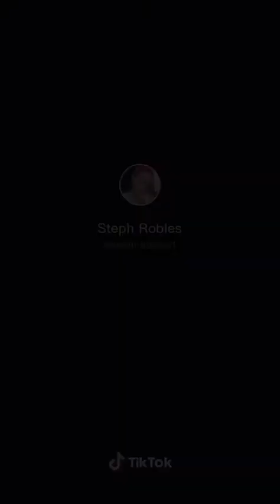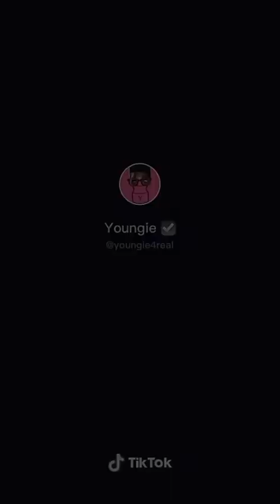Tiktok Videos Compilation | Full HD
© TIKTOK COMPILATION / FLEX (FULL HD NYO GUYS)

credits to the other music in the video.. i add a background music to avoid copyright😉

respect 😇